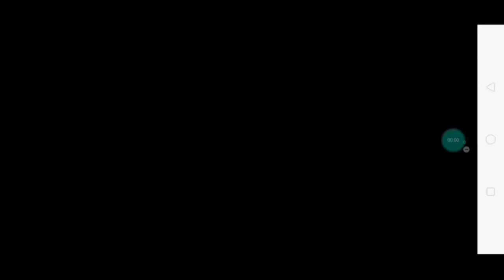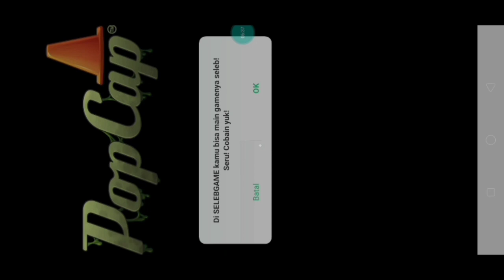Tantangan D.A.X. Bikin Kena Mental. PvZ 2 AlterVerZ Ep. 25